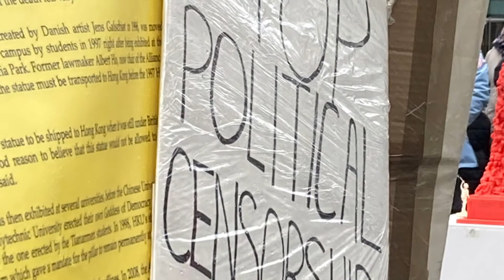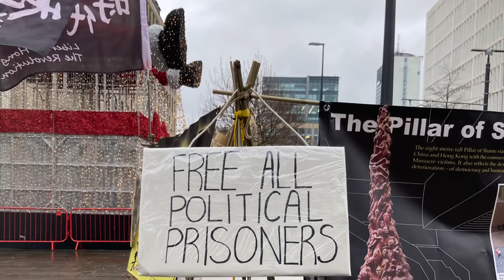願榮光歸香港 Glory to Hong Kong, Violin. 11 Dec2021 St. Peter Square, Manchester . “You Can’t Kill Us All”